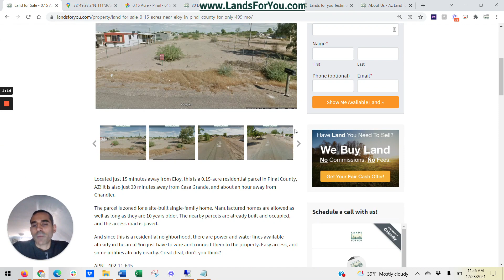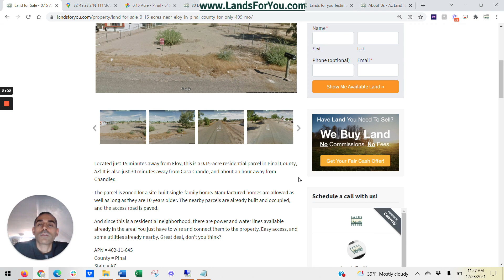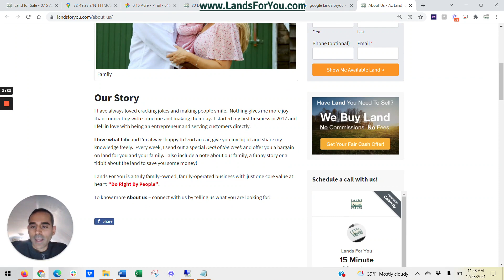Land for Sale – 0.15 Acres near Eloy in Pinal County for only $499 Per Month | Lands for You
here reviewing a 0.15 Acre parcel near Eloy in Pinal County

Located just 15 minutes away from Eloy, this is a 0.15-acre residential parcel in Pinal County, AZ! It is also just 30 minutes away from Casa Grande, and about an hour away from Chandler.

The parcel is zoned for a site-built single-family home. Manufactured homes are allowed as well as long as they are 10 years older. The nearby parcels are already built and occupied, and the access road is paved.

And since this is a residential neighborhood, there are power and water lines available already in the area! You just have to wire and connect them to the property. Easy access, and some utilities already nearby. Great deal, don’t you think?

All parcels are backed by our 30-Day Money Back Guarantee and allow for "Land Exchange" - payments made on this parcel can always be rolled into a different parcel in our inventory at any time if you see one you like more! You are not locked in – unless you want to be!

for more info!

LandsForYou was built from the ground up by us, Jim and Katherine. We provide safe, easy, reliable and fast land purchases.

Lands For You - Affordable Land For You and Your Family